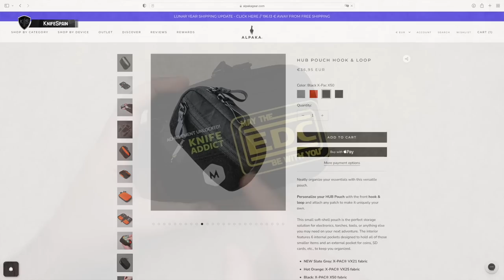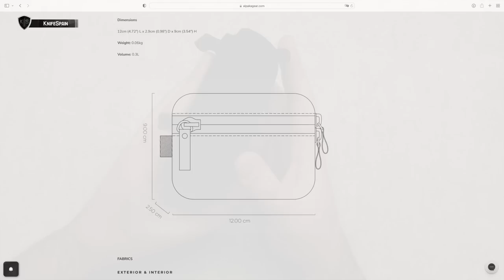MI EVERYDAY CARRY 2023 | QUÉ LLEVO EN MI NUEVO POUCH??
➜ Mi Everyday Carry 2023 - Qué llevo en mi nuevo pouch Alpaka?
➜ EDC diario -  Qué llevo en mis bolsillos? - EDC de ciudad
➜ Alpaka Gear - Alpaka pouches - Hub Pouch Hook & Loop